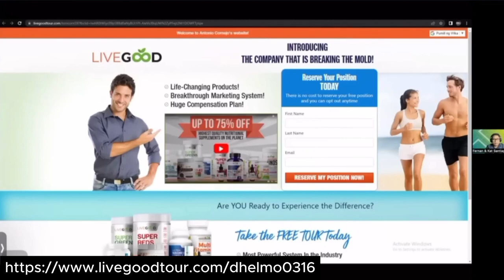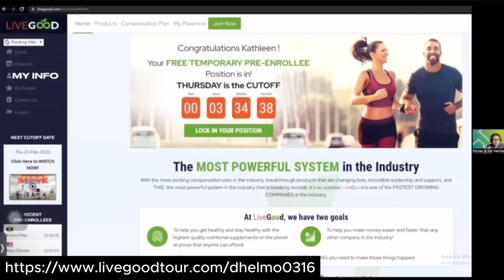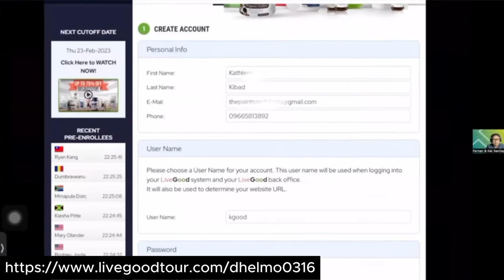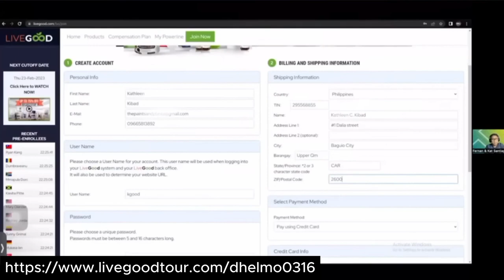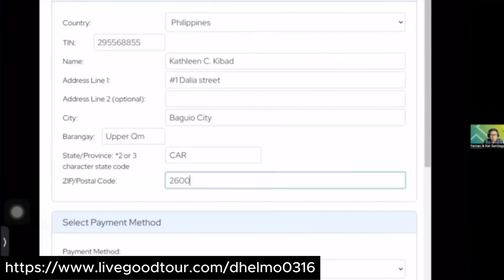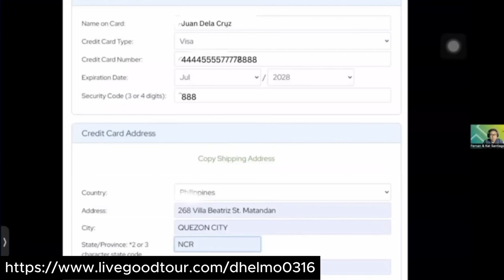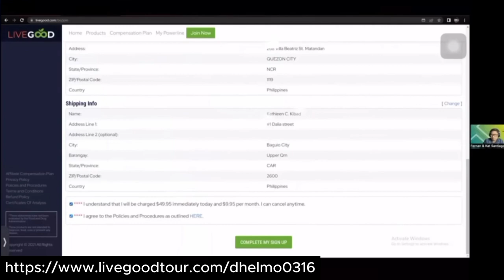PAANO MAGREGISTER SA LIVEGOOD | Make Money Online Business